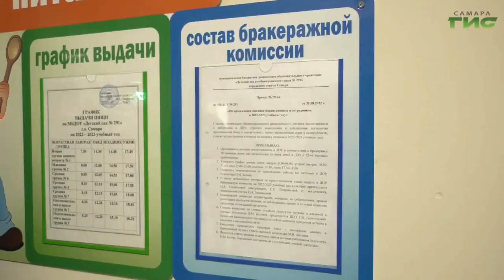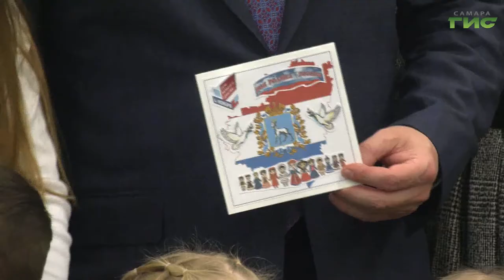На улице Подшипниковой в Самаре открылся новый корпус детсада №291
Долгожданное событие. В Октябрьском районе Самары открылся новый корпус детского сада №291 на Подшипниковой. Его возвели на средства национального проекта "Демография" в соответствии со всеми современными нормами и требованиями. Здесь предусмотрен и доступ для детей с ограниченными возможностями здоровья. Сегодня в торжественной церемонии открытия принимали участие губернатор Самарской области Дмитрий Азаров, депутат Госдумы Александр Хинштейн, глава Самары Елена Лапушкина. В новом здании побывала и наша съёмочная группа.